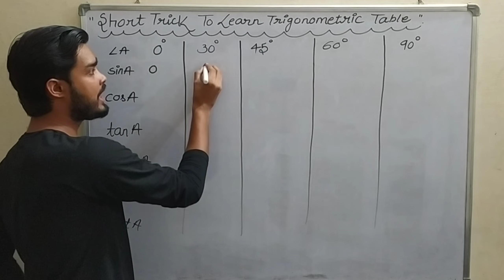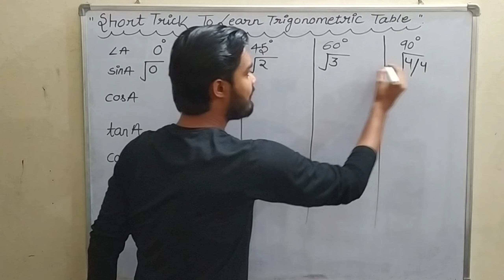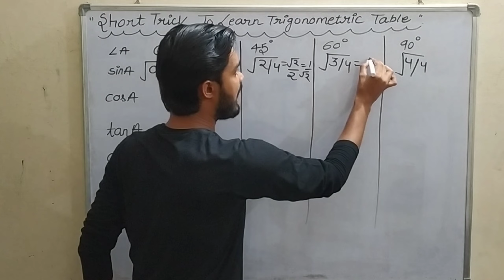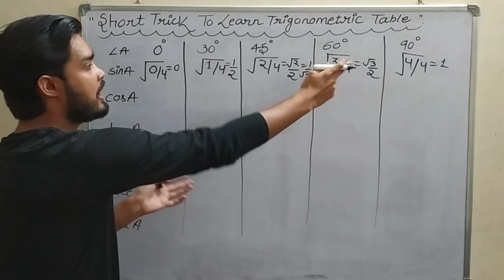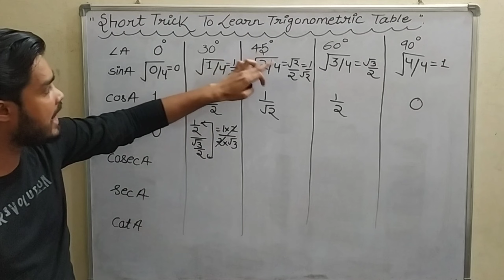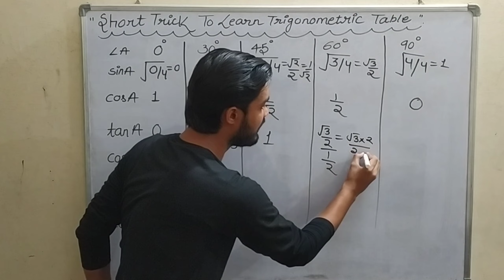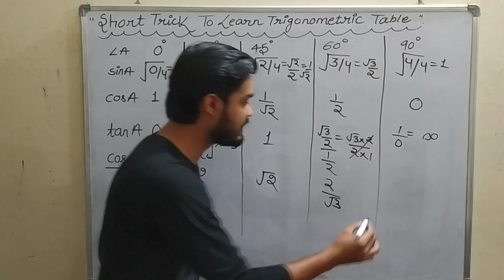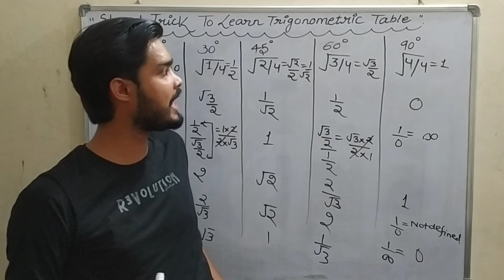Short Trick To Learn TRIGONOMETRIC Table 🔥| अब रटना भूल जाओ | Only 5 minutes | हस्ते मुस्कुराते सीखो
Cartesian Plane Full Explanation By Amrit Sir
The Best Explanation Of Cartesian Plane OR
XY plane OR Cartesian Coordinate System
इस  वीडियो  को देखने  के बाद  आपको Cartesian Plane से  related किसी भी तरह का doubt नहीं रहेगा  GUARANTEED
जितना आप लिखेगें उतना ही आप बेहतर बनेंगे
यह वीडियो देखने के बाद आपको Cartesian Plane से related किसी भी तरह का doubt नहीं रहेगा क्योंकि इस वीडियो में मैंने cartesian plane से related A to Z जानकारी देने की कोशिश करी हैं |

Q.1 - What is plane ?
Q.2 - What is Cartesian Plane ?
Q.3 - What is origin ?
Q.4 - What is quadrant and its sign ?
Q.5 - What is Equation?
Q.6 - What is the equation of x and y axes ?
Q.7 - What is ordered pair or coordinates and discuss how to plot the coordinates on the Cartesian Plane or 2D Plane or XY plane ?

5 BEST TIPS TO SCORE FULL MARKS 70/70 IN CLASS 12 PHYSICS BOARD EXAM 2024 the15minuteshow 🔥🔥 BY AMRIT SIR
CBSE Board Exam 2026 | Class 12 Physics Chapter wise most Important Topics | Score 70/70 By Amrit Sir

class 12
class 12 Physics
Class 12 Physics in english
Class 12 Physics Most Important Chapters
class 12 Physics most important topics
12 Physics most important topics and chapters
12 Physics Important Chapters
12 Physics Important Chapters 2026
class 12 Physics महतवपूर्ण प्रश्न